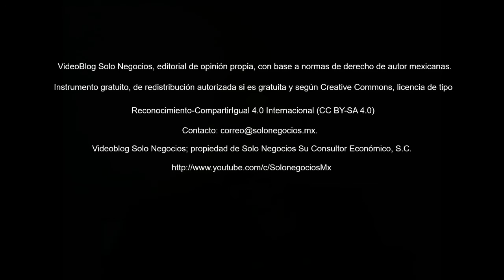[VBSN] VideoBlog Solo Negocios del 17 de mayo de 2018